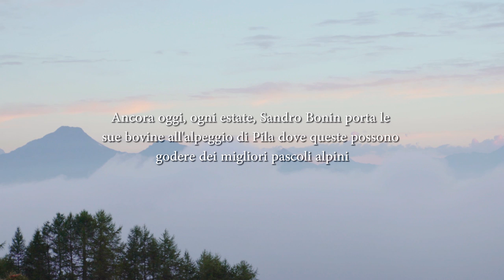Come si fa la Fontina d'Alpeggio - Sandro Bonin alpeggio Grimondet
Nel Comune di Gressan, tra i meleti e i campi da fieno, si trova la stalla della famiglia Bonin. Tutto è cominciato negli anni 70, da papà Gildo e mamma Rosanna, con una sola mucca e tanta buona volontà. Gildo, prima e dopo il lavoro in acciaieria, si occupava dell’animale, mentre Rosanna portava in latteria, ogni giorno, a piedi, un secchiello da 5 litri di latte. Poi, nell’89, la svolta: Gildo e Rosanna decidono di costruire la stalla a Gressan e di prendere in gestione il Grimondet – una montagna a Pila – come pascolo d’alpeggio. Ad oggi questo straordinario progetto comprende 65 vacche in stalla e 140 in alpeggio.

Nel 1999 entra in scena Sandro, figlio di Gildo e Rosanna, che proprio in quell’anno comincia ad affiancare il papà nella produzione della fontina in alpeggio. Da quel momento per lui nulla sarà più lo stesso: dedicherà tutto sé stesso alla pratica pastorizia e casearia, raggiungendo anche l’eccellenza della medaglia d’oro alla miglior Fontina d’alpeggio, nel 2011 e 2016, e conquistando altri 4 piazzamenti tra le migliori 10 negli anni successivi. I segreti del gusto della sua Fontina sono molti, appresi in più di 15 anni attingendo dall’esperienza del padre, ma Sandro non ha problemi a svelarli, raccontandoci il funzionamento del suo alpeggio. Guardate il video per scoprirli!